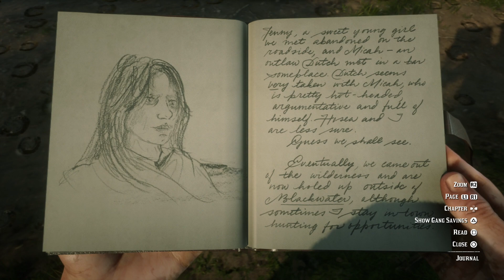You WON'T believe What Micah Bell Did To Lenny's Girlfriend In Red Dead Redemption 2! (RDR2 Secrets)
In today’s Red Dead Redemption 2 video - We are taking a look at a hidden line of dialogue that reveals something awful that Micah Bell did to Lenny's Girlfriend, Jenny Kirk!